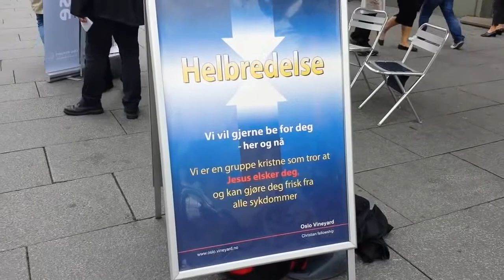IMPACT OSLO THE MOVIE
Here we are out with Aslak and Robby Dowkins, in order to bless people in oslo! It is fun and poweful! The video is in both Norwegian and English. It is one of our first movies so we have bad sound equipment, but there are some great things in this clip that will bless you!

Living and demonstrating a lifestyle of miracles, fire and power! All glory to God! Jesus is king.